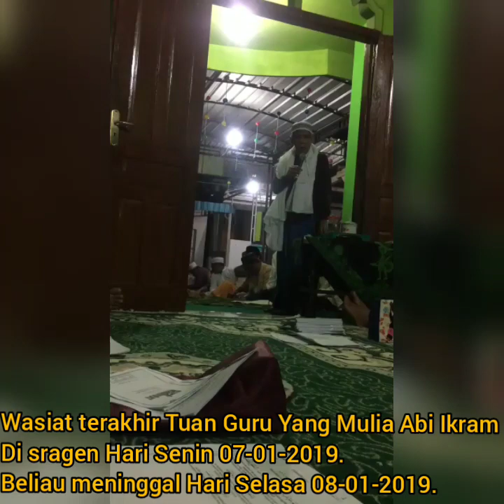NASEHAT TERAKHIR ABI IKRAM SENIN 7-01-2019 SRAGEN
DILARANG COPY TANPA IZIN !!!